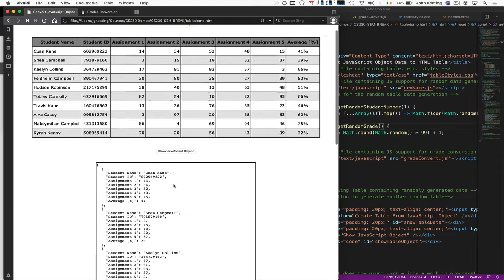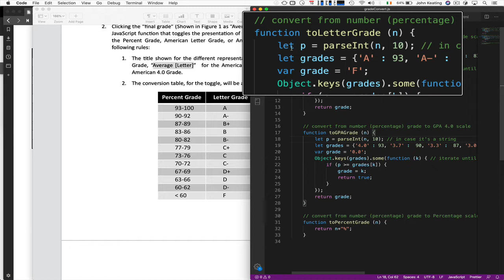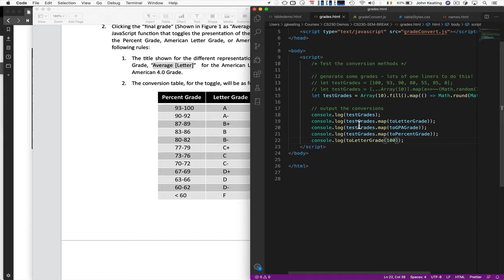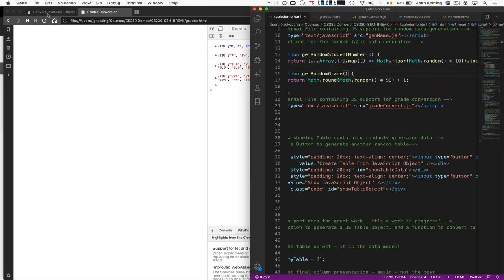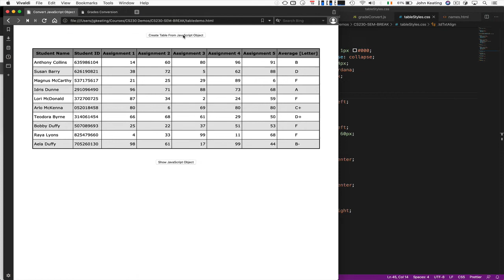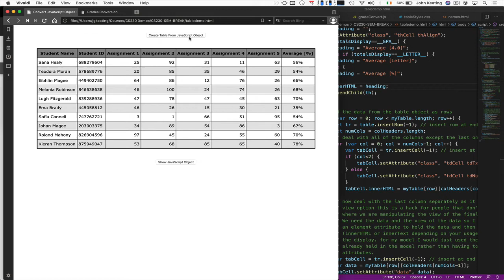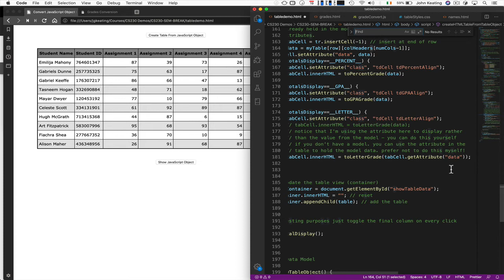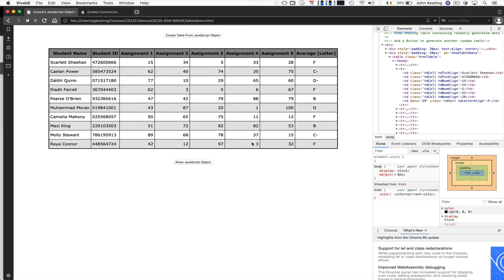CS230 Bonus Lesson - Dynamically Generating Tables with JavaScript II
This is a short  lesson from my Maynooth University module on Web Information Processing (CS230). This one provides background for tackling one of my assignments on HTML/CSS/JS, but it may be of interest to anyone wishing to learn about dynamically generating tabular content using JS.